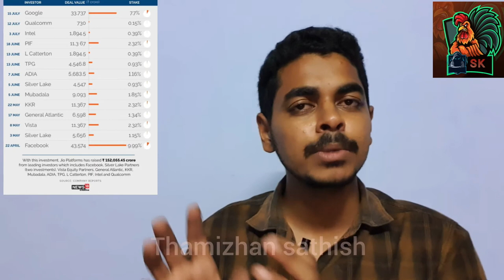JIO 5G "MASTER" Plan | Tamizhan sathish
Jio to launch 5g in India by beginning of 2021